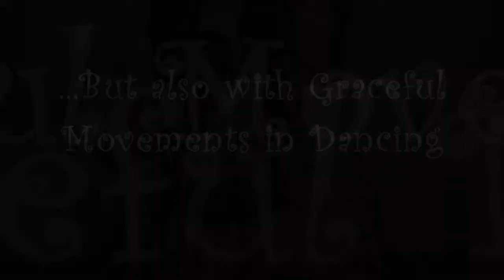dance it up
a group of enthusiastic ladies...